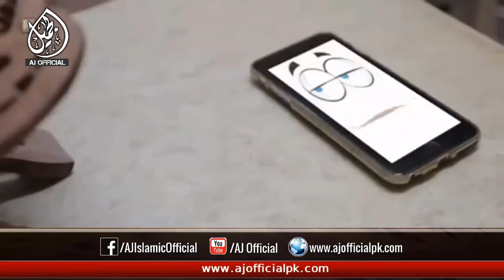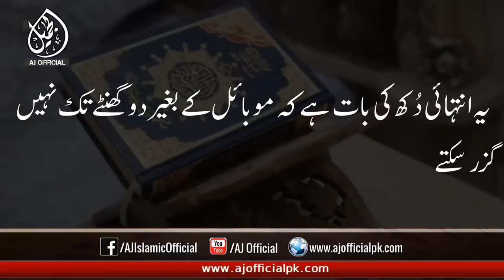Quran aur mobaile ka mukalimaقرآن اور موبائل کا موکالمہ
Video from Md Abul kalam ashrafi